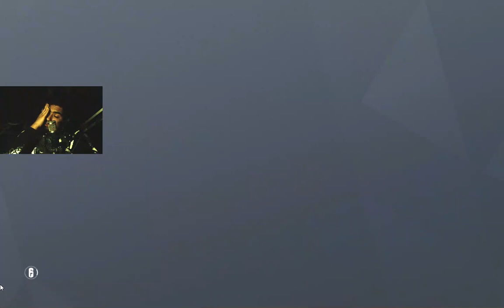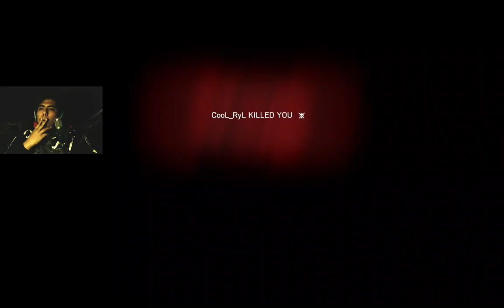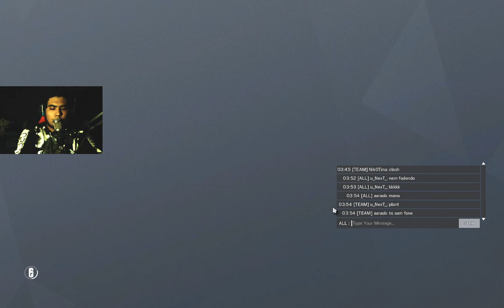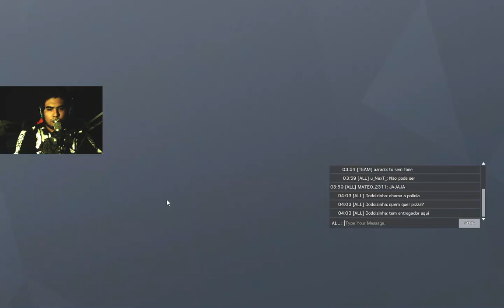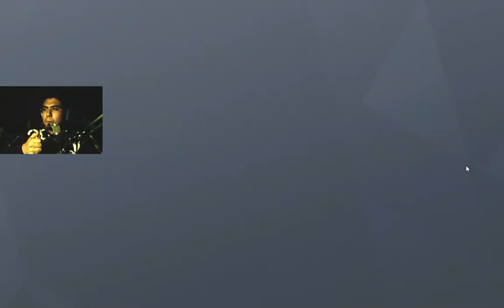Aim del orto | R6S